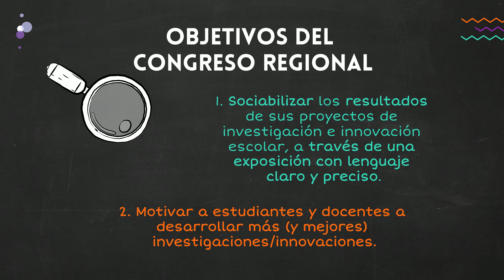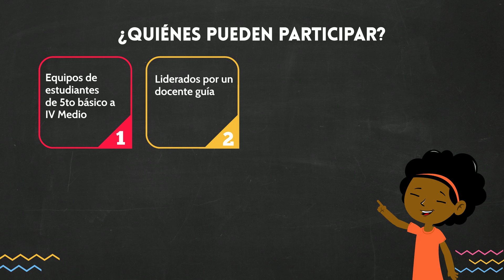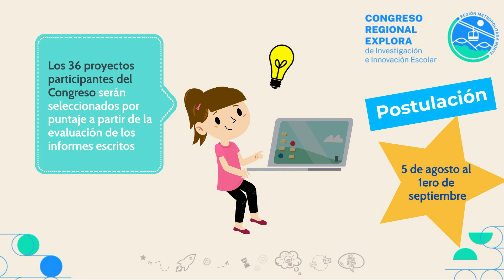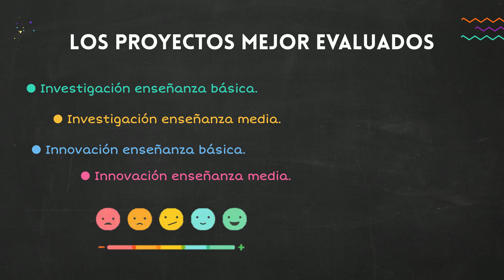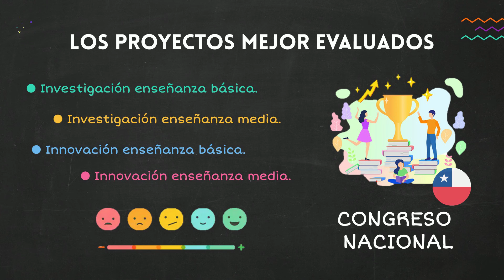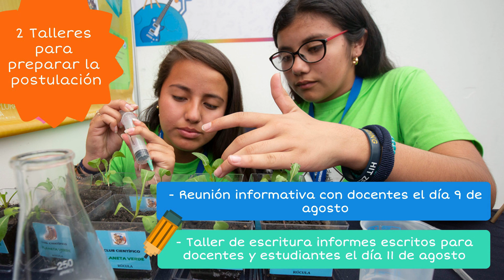¡Postula al Congreso Regional Explora RMN 2022!